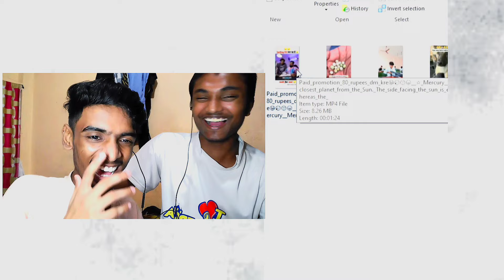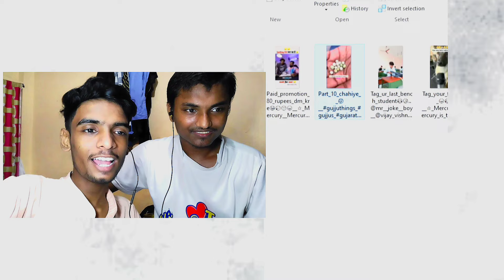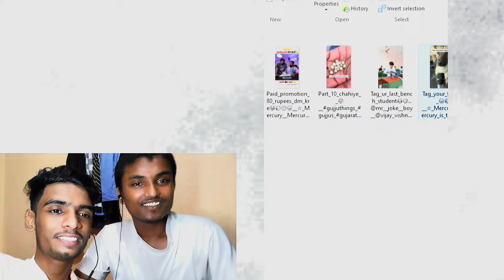World Best Memes Review 😂 | Ankit Bhyii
Hello welcome to another high effort video were i review indian memes, thank you!

Do check out memapur / @memapur